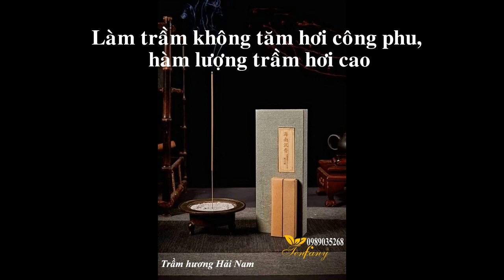Đốt Trầm Hương Khói Khử Mùi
Trầm hương không tăm CYS được sản xuất dạng nhỏ, nhằm mục đích sử dụng trong khoảng thời gian vừa 2 tiếng.

Trầm hương không tăm CYS cho việc thưởng thức trong không gian kín, phòng lạnh.

Mục đích chính là dành cho ” người dùng” thưởng thức.

Trầm hương không tăm CYS được bảo vệ, đựng trong các ống giấy, hộp giấy, ống nhôm, gỗ cao cấp.

Trầm hương không tăm CYS kết hợp với dụng cụ xông trầm.

Sản phẩm mang tính tiện lợi cao, nhỏ gọn dễ di chuyển.
Dễ dàng mang theo bên người khi công tác, du lịch.

*Công dụng Trầm hương không tăm CYS:

Dùng chung với các dụng cụ xông trầm.

Phòng họp, tiếp khách, tiền sảnh.

Dùng trong Trà đạo, Tu thiền, Yoga

Bàn làm việc, phòng đọc sách.

Thích hợp sử dụng trong phòng lạnh.

Trầm hương không tăm CYS hoàn toàn nguyên liệu tự nhiên, không hóa chất hương liệu.

Trầm hương không tăm CYS hình dáng mẫu mã phong phú đa dạng, sang trọng, thích hợp làm quà tặng có ý nghĩa.